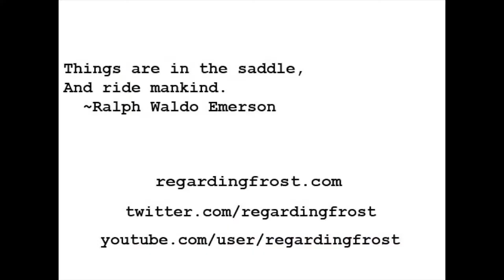Con Ams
I talk about two proposed amendments to the hawaii state constitution.

You can find the language for all five proposed amendments